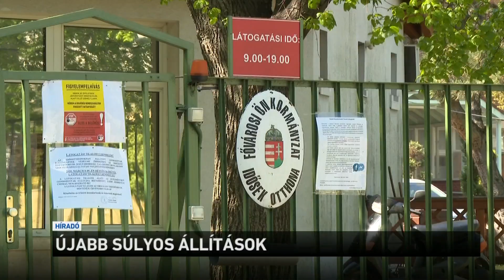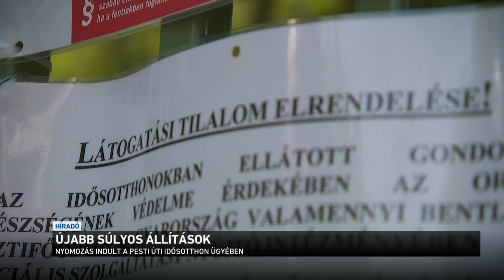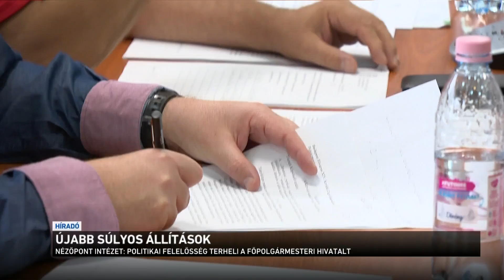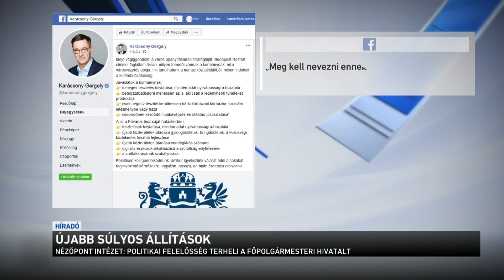Újabb súlyos állítások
Újabb elhunyt idős beteg hozzátartozója vádolja azzal a Pesti úti idősotthont, hogy rokonát nem látták el megfelelően, ami végül a halálához vezetett. G. Attila szerint édesanyja még vizet is alig kapott. A férfi is arról beszélt a Ripostnak, hogy november óta romlott jelentősen a helyzet a Fővárosi Önkormányzat által fenntartott intézményben. A koronavírus-fertőzés miatt már 44-en haltak meg az idősotthonban, és több mint háromszázan megfertőződtek.